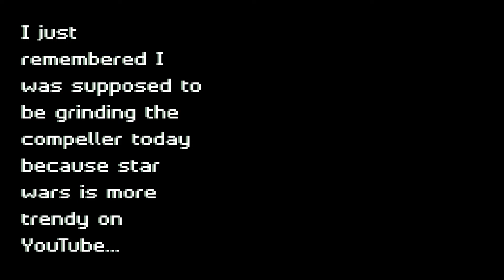The Five Stages of Grind (Project Stardust Roblox)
Filler content while I do some other stuff in PC